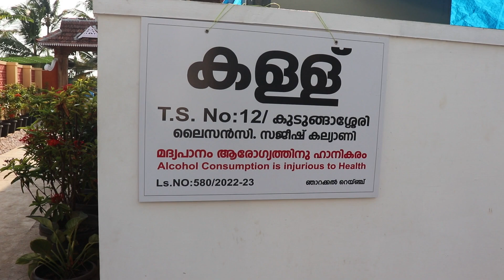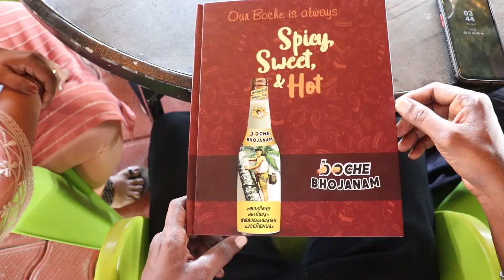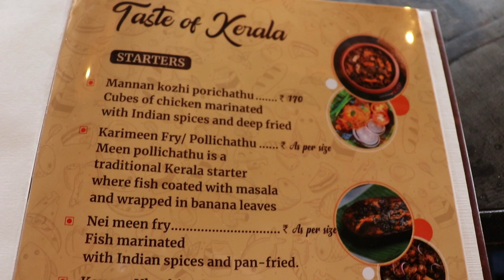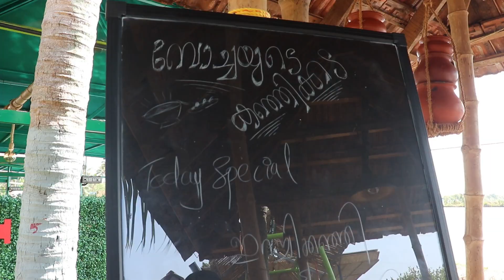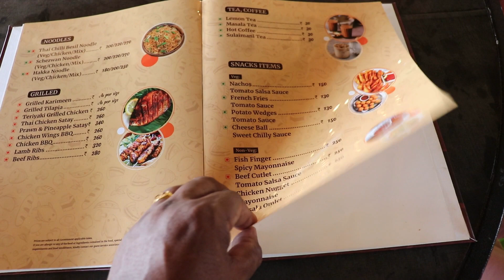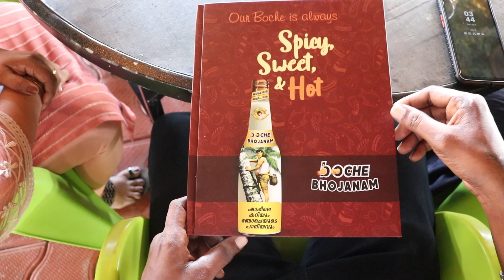കള്ളും കറിയും! Boche TODDY PUB true review ബോചെയുടെ കള്ളുഷാപ്പ് . ernakulam vypin. ഒരു കിടിലം ഷാപ്.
A toddy shop is a drinking establishment seen in some parts of India (particularly Kerala) where palm toddy, a mildly alcoholic beverage made from the sap of palm trees, is served along with food.
The food served with toddy is very spicy and hot with chilies. The main dish is tapioca with red fish curry. There are some toddy shops which serve specific taste of toddy along with signature dishes